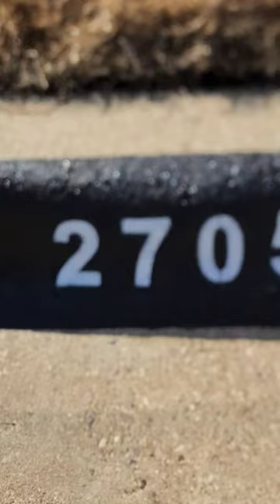Unveiling the Secrets: How to Paint Address Curbs in Arlington with $2000 Daily Income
Are you ready to transform your life and tap into a lucrative $2000 weekly side gig? Look no further! This beginner-friendly video will guide you step by step on how to master this incredible opportunity.

In this eye-opening video, we unveil the path to unleashing your potential and attaining financial success with a $2000 weekly side gig. Whether you're a newbie or have limited experience, this is the perfect opportunity for you to dive into.

Discover the secrets to kickstarting your journey towards financial freedom. We provide you with practical tips, strategies, and a proven roadmap to get you on the right track. This side gig is specifically designed to accommodate beginners, making it accessible for anyone looking to make a significant income.

With expert guidance, you'll learn how to seize this opportunity and maximize your earnings. Our tried-and-tested techniques will empower you to transform your life and reach new financial heights. Imagine the freedom and flexibility that comes with earning a consistent $2000 each week!

Don't miss out on this life-changing chance. Watch this video now and embark on your exciting journey towards financial independence. It's time to take control and make your dreams a reality.

Remember, success awaits those who are willing to take the first step. Start on the path to your $2000 weekly side gig today!